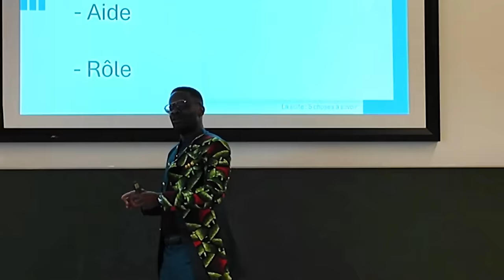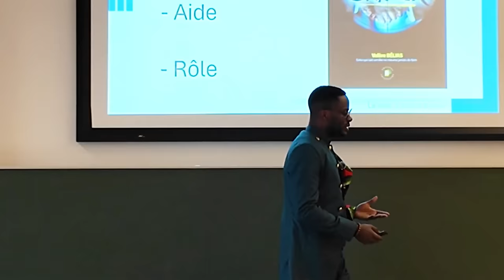Je serais déjà Milliardaire si j’avais su, ce Secret plutôt !